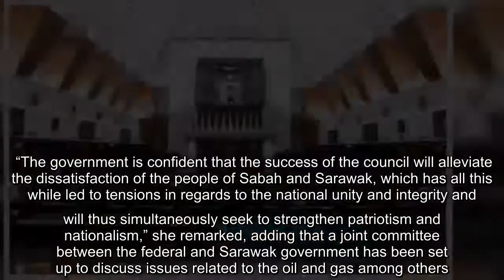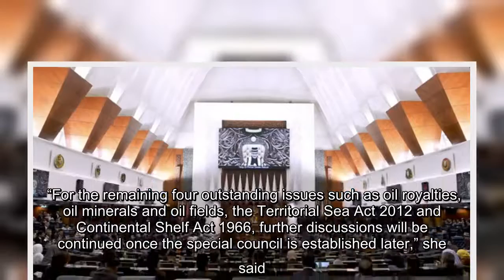✅ No need for govt to form Parliamentary Select Committee on MA63 – Hanifah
✍     KUCHING: There is no need for the government to set up a Parliamentary Select Committee (PSC) on the implementation of the Malaysia Agreement 1963 (MA63), said Deputy Minister in the Prime Minister’s Department (Sabah and Sarawak Affairs) Dato Hanifah Hajar Taib.  “In regards to the establishment of a PSC to monitor the review of the implementation of MA63, the government is of the view that the formation of a Special Council would suffice for the time being and as such, there is no need for a PSC to be establish for that purpose,” she said in response to a question by Batang Lupar MP Datuk Seri Rohani Abdul Karim during the Parliament Sitting in Kuala Lumpur today.  Rohani had asked what was the government’s efforts to establish a special committee in order to continue the discussion to seek a commercial solution to Sarawak’s oil and gas rights claims.  Hanifah also said the government is currently finalising the composition of the Special Council to review the implementation of M ...